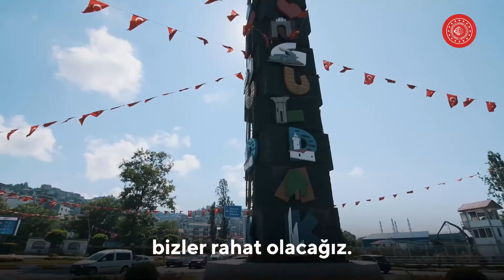Zonguldak Kilimli Yolu Prof. Dr. Şaban Teoman Duralı Tünelleri Açılışına Günler Kaldı!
Projemiz sayesinde Zonguldak'ın şehir trafiği rahatlayacak!